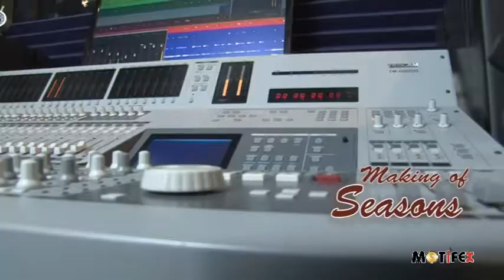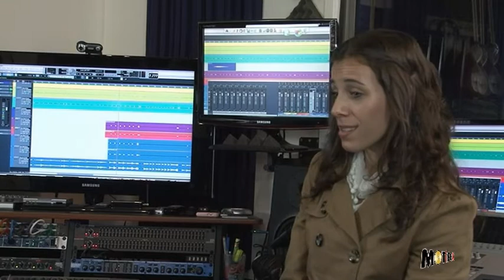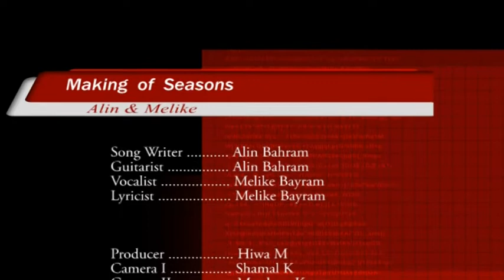Alin & Melike Duo, Making of 'Seasons' Flamenco Album, Winter 2012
New flamenco album 'Seasons', with a flavour of fusion and groove combined with Turkish lyrics . Alin Bahram Composer/Flamenco Guitarist & Melike Bayram Lyricist/ vocalist.
The flamenco album will be soon available to purchase from music shops as well as Internet.
Produced by Motifex studios.